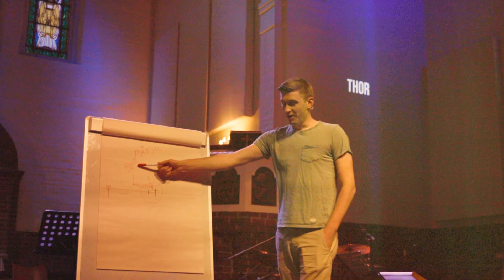VEGKRYSS - Recap 2024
Følg Vegkryss på Sosiale medier og bli med på moroa! ♥️😎